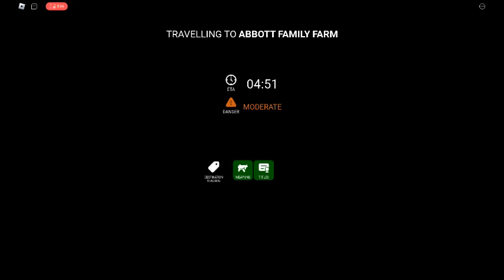roblox players vs. edward the man-eating train